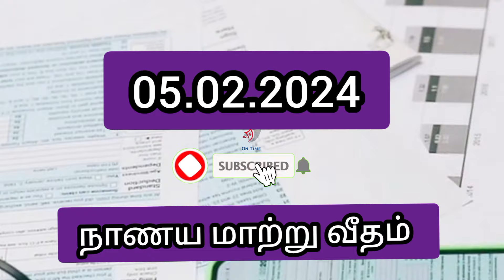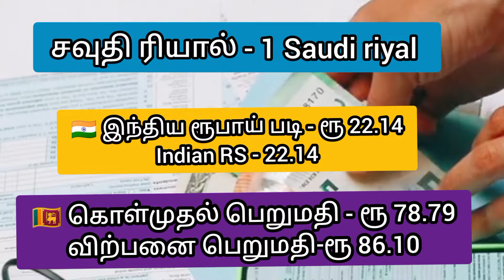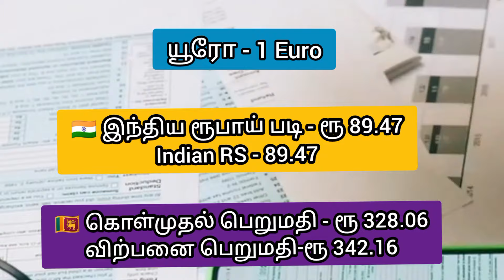Money exchange rates today 05.02.2024 Currency exchange rates நாணய மாற்று வீதம்